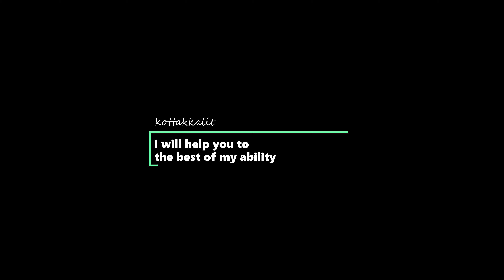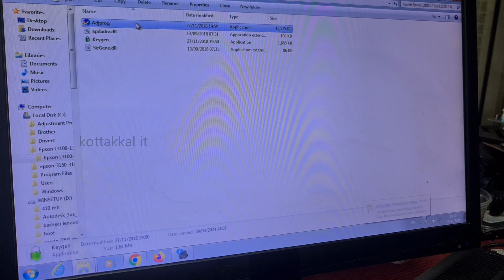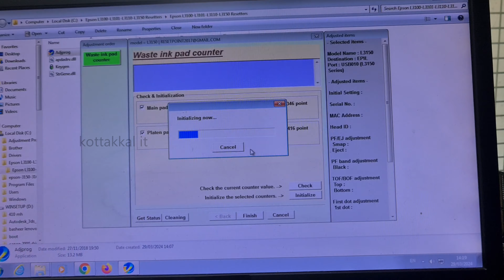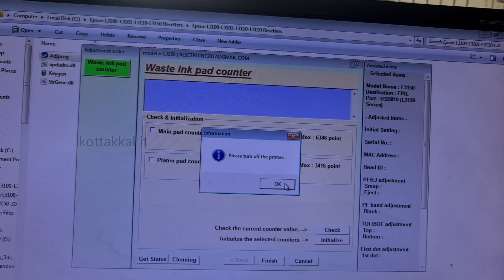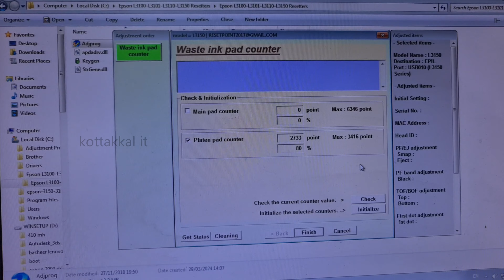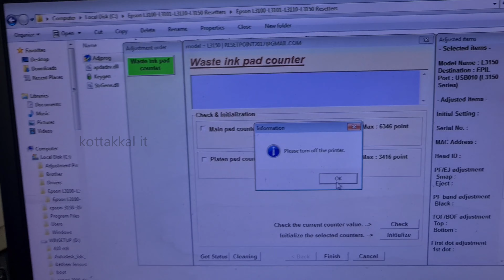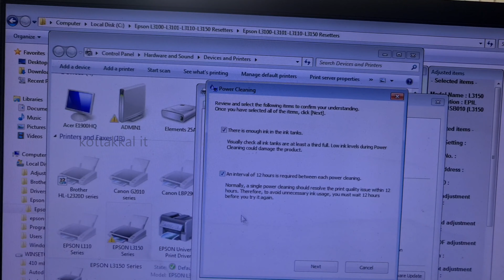Epson l3150 Ink Tank Reset | service required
Epson l3150 Ink Tank Reset